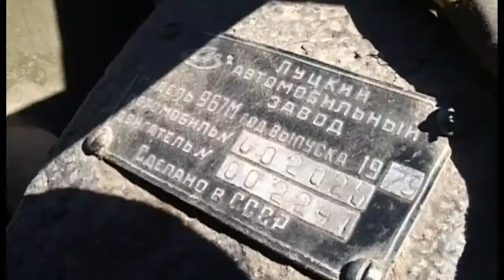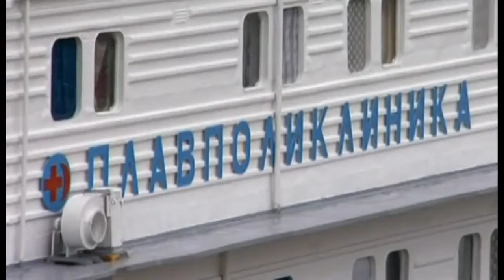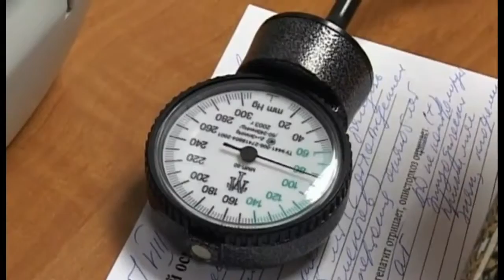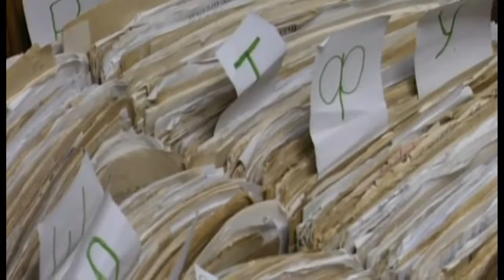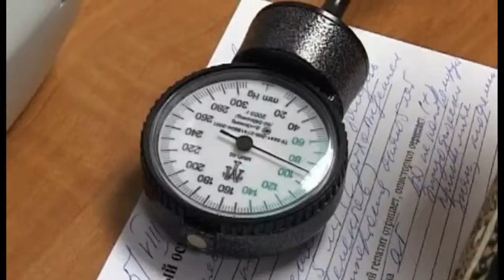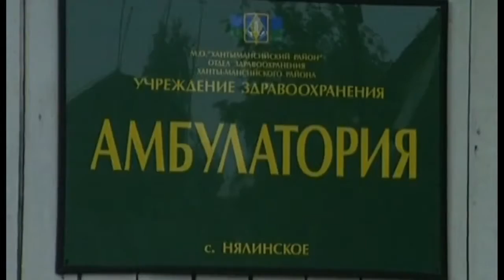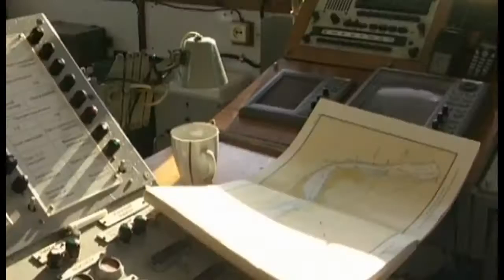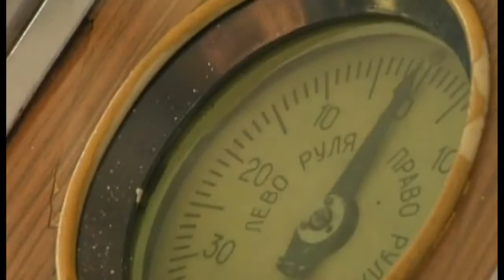siberia river clinic medicine 2 Documentary Lengh AMAZING Documentary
more video : more video : The Biggest Snake in the World recorded, seen, or filmed is analyzed in depth and confirmed to be around 195 feet in length and could easily eat a man. This.